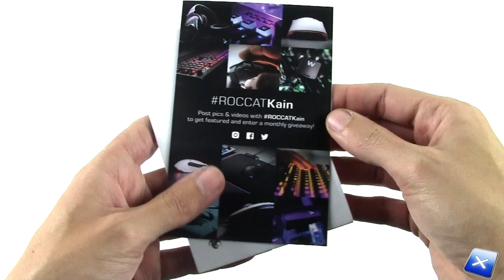[Unboxing ITA] ROCCAT Kain 120 AIMO